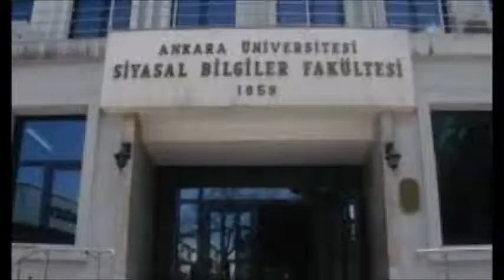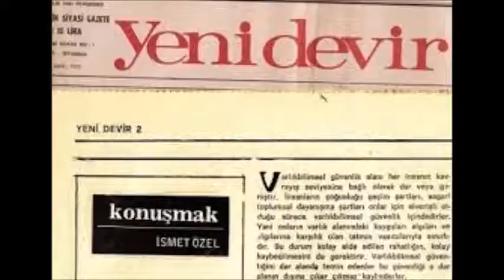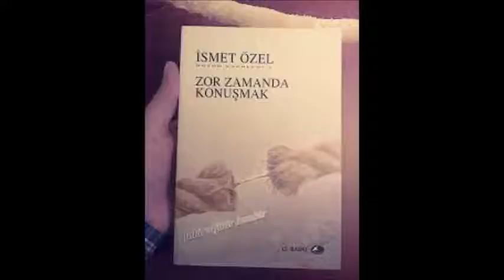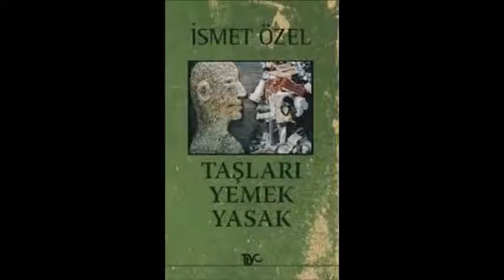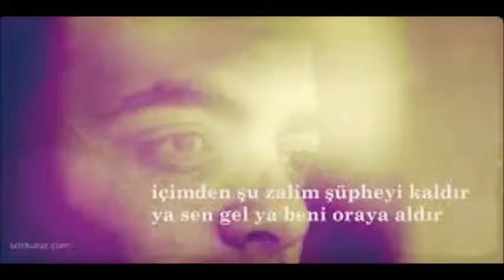İsmet Özel (Çağdaş Türk Edebiyatı Kısa Biyografi Denemeleri)